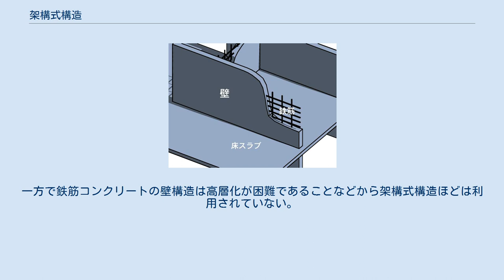架構式構造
架構式構造（かこうしきこうぞう）とは柱と梁で床や屋根などを支える構造のこと。
「柱・梁構造」「楣（まぐさ）式構造」とも。
これに対して壁体で構造物を支えるものは「壁構造」「組積造」などという。
 架構式構造（ラーメン構造）。
柱と梁で床スラブを支える。
 壁構造。
壁体で床スラブを支える。
 古くからの建築工法として、建材としての木材が豊富な文化圏ではまず柱を地表に立て、次に柱と柱を横財でつなぎ（これを梁、桁という）それによって上部構造物を支える仕組みが発達した。
一方建材に適した木材が乏しい地域では、日乾し煉瓦や土などで堅固な壁体をつくり、壁によって構造物の主体をなす工法が発達した。
前者が架構式構造であり、後者が壁構造である。
 架構式構造では柱と梁を主な構造体として、その間に壁を造るため、開口部を大きく取ることができる。
煉瓦造などの壁構造に開口部を造る場合、開口部に横材のまぐさ石を置いていたが、石材の大きさに限界があるため、一般家屋などでは余り大きな開口部を取ることが出来なかった。
アーチの発明・利用が進んだのも開口部を広く取るための工夫といえる。
なお、壁構造であっても屋根は小屋組みでつくるなど、部分的に架構式工法が用いられることが多い。
 日本の木造住宅に見られる木造軸組構法は伝統的な架構式構造である。
木造であっても、ログハウスや2×4工法などのように壁体で床、屋根を支えるものもある。
古代ギリシャ神殿はかつて木造であったものが石材に置き換えられたと考えられており、パルテノン神殿などは石造りでありながら柱と梁で切妻屋根を支える構造となっている。
同じ神殿でもジッグラトのようなオリエントの神殿は日乾し煉瓦を積み上げた組積造である。
 近代以降普及を見た鉄筋コンクリート構造においては架構式（ラーメン構造）が広く利用されている。
工法の主流は柱、梁、床スラブを同時にコンクリート成型する「一体型」である。
一方で鉄筋コンクリートの壁構造は高層化が困難であることなどから架構式構造ほどは利用されていない。